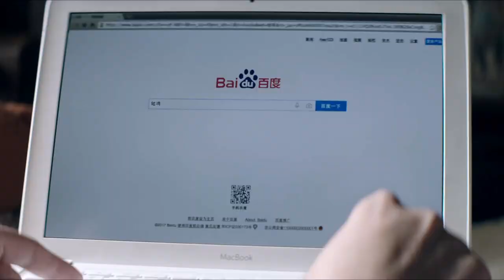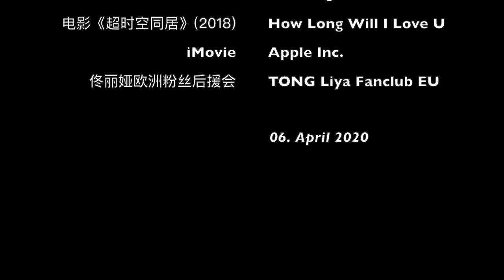TLY EU自制致敬短片“荧幕上的雷佟组合“: 回顾演员佟丽娅x雷佳音的精彩对戏 / Clip "LEI & TONG On Screen" (*HD* TONG Liya X LEI Jiayin)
TLY EU 声明：
佟丽娅与雷佳音这两位优秀青年演员的默契合作，成功塑造了安琪&李俊鹏与谷小焦/陆鸣这两对荧幕情侣。本片仅为致敬经典影视作品——电视剧《断奶》(2013)和电影《超时空同居》(2018)，聚焦作品，关注角色。两位主演在戏外是好友，拒绝针对演员个人生活的过度想象，故而本频道将负责严格审查评论区风向，对于不当言论零容忍，望知悉！
本片素材第一部分来自网络，第二部分by绲白。如有版权问题请及时联系删除。
天娅海角，一路佟行。@佟丽娅

WE FOLLOW WHEREVER YAYA GOES. @yaya_tongliya
06. April 2020
ℹ️ Credits:
Clip 1⃣️: 电视剧《断奶》(2013) / Series WEANING - EP16 (from Internet)
Clip 2⃣️: 电影《超时空同居》(2018) / Film HOW LONG WILL I LOVE U (by 绲白)
Video re-edited by TLY EU with iMovie.
保留所有权利。
保留所有權利。